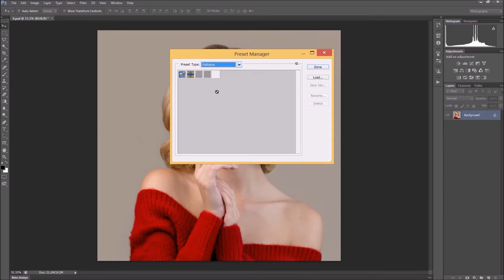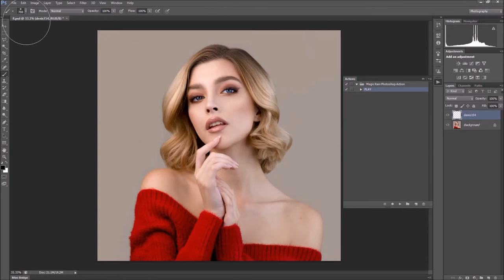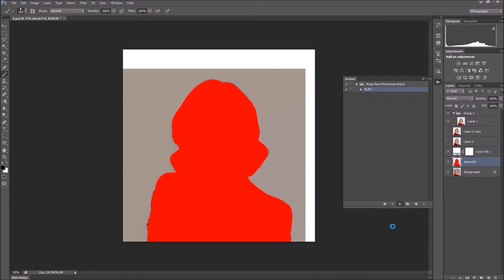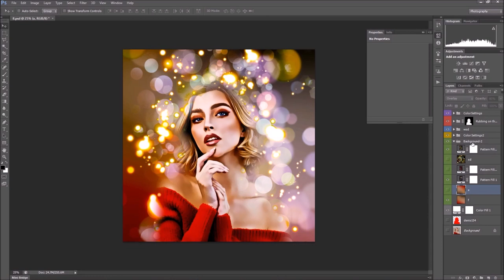Effects Magic Rain Photoshop Action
Action ATN
Brushes ABR
Pattern PAT
Instruction for the user. txt
Well organized Layers, folders.